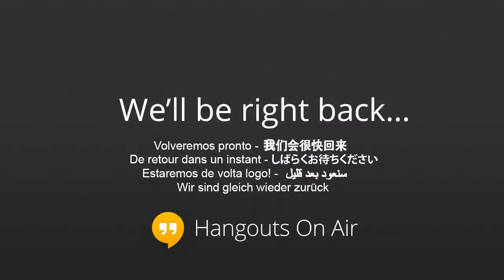TN's Boozy Book Club #6: Poison Princess by Kresley Cole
This month on TN'S Boozy Book Club we discuss Poison Princess by Kresley Cole. and Check out